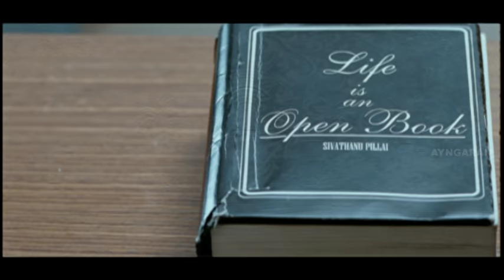Asal | Aasal Tamil Full Movie Comedy Scenes | Ajith | Yugi Sethu comedy scenes | Thala Ajith Movie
Asal Tamil Full Movie Scenes - Asal is a Tamil action Movie. Asal is directed by Saran. Asal stars Ajith Kumar in the lead role, Asal also had Sameera Reddy and Bhavana play the lead female roles. Asal Movie produced by Prabhu Ganesan of Sivaji Productions, Ajithkumar acted in films like  Amarkalam Movie, Dheena Movie, Villain Movie, Attahasam Movie, Varalaru Movie, Mankatha Movie, Arrambam Movie, Veeram Movie, Yennai Arindhaal Movie and Vedalam Movie.Asal Movie features an extensive cast, with Prabhu, Suresh, Sampath Raj.

Produced by  Prabhu Ganesan

Written by  Yugi Sethu, Saran

Starring            Ajith Kumar, Prabhu, Sameera Reddy, Bhavana

Cinematography  Prashanth D. Misale

Edited by         Anthony Gonsalves

Production
company         Sivaji Productions

Distributed by  Sivaji Productions, Ayngaran International